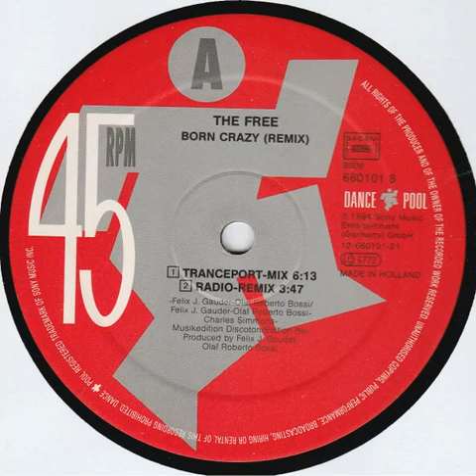The Free. -- Born Crazy (Tranceport Mix)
Etichetta --  DANCEPOOL
Anno        --  1994
Nazione   --  Germany
Produced and written by  Felix Gauder, Olaf Roberto Bossi